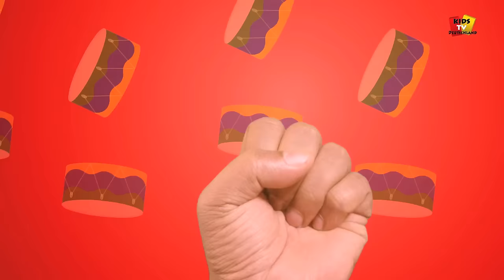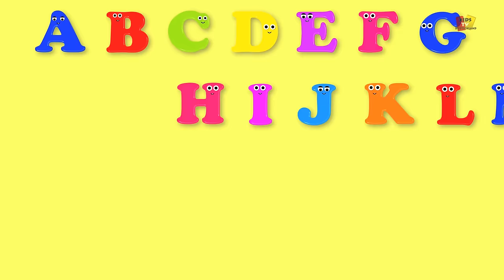las poesías infantiles recopilatorio en español | colección de canciones para niños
las poesías infantiles colección en español para niños y bebés